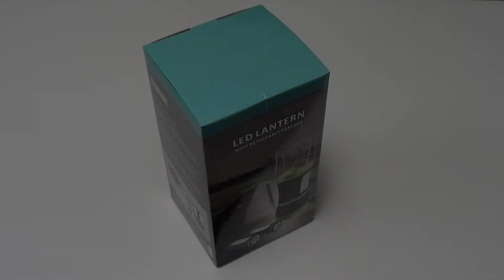LED Multi-Function Lantern - 430403